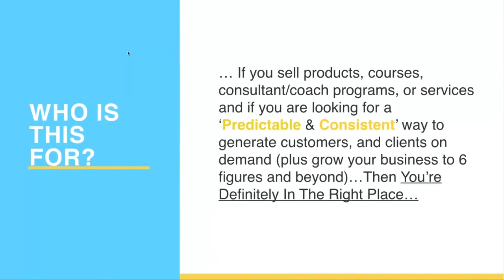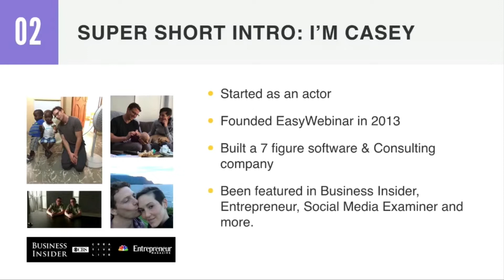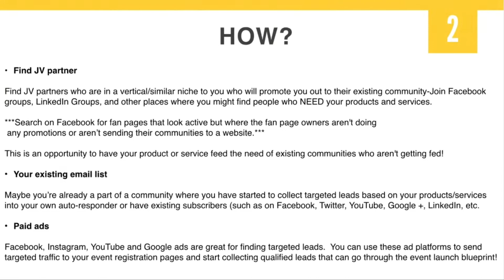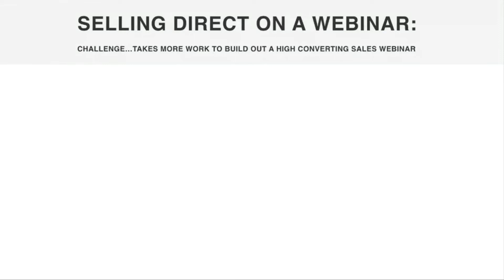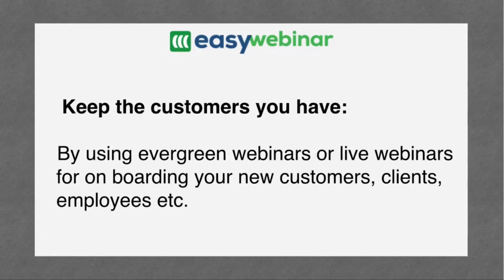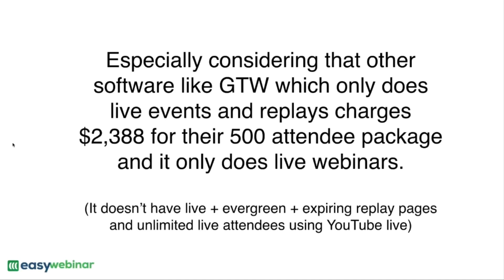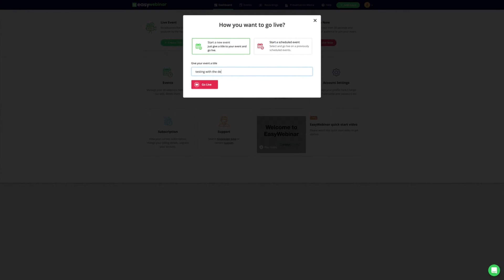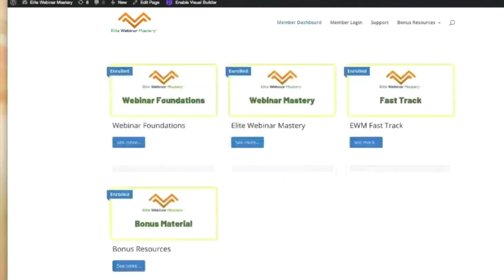EasyWebinar Review Webinar Replay Bonus - EasyWebinar Best All In One Webinar Software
2023 EasyWebinar INC by Casey Zeman - Useful Links:

1. EasyWebinar Default Page (Sales Page)

What is EasyWebinar?

EasyWebinar is one of the best, established, easiest and proven all-in-one (meaning real all in one) webinar software platforms.

It's a proven product.

EasyWebinar has been selling for years with thousands of customers and world class customer support.

EasyWebinar has GREAT customer testimonials and case studies.

Used by top marketers such as John Lee Dumas who made $16k in his first week using EasyWebinar, and continues to make 3-5k a day!

20 Minute Marketing Agency Program Review by Connect 365 - [Free Book] The 20 Minute Client Formula